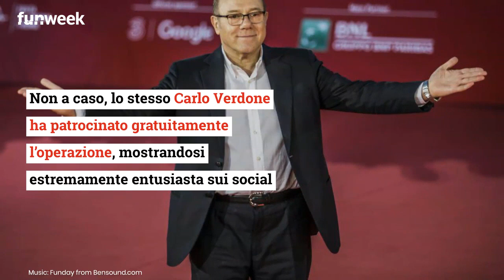Bianco, Rosso e Verdone: il particolare del modellino dell'Alfasud lascia tutti a bocca aperta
Arriva il modellino 1/18 dell'Alfasud di Pasquale Amitrano di Bianco, Rosso e Verdone: una presentazione mitica per una macchina iconica!

LEGGI ANCHE: -- Bianco Rosso e Verdone, Pasquale Amitrano retroscena: ecco come nacque il personaggio completamente muto